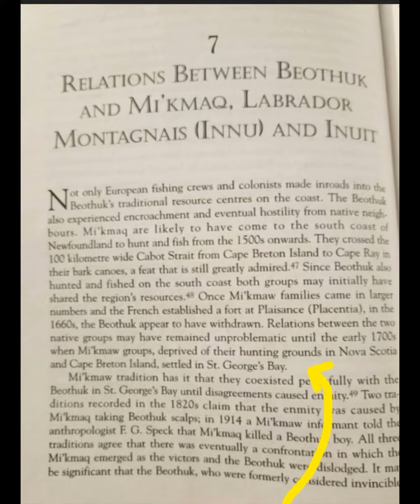west coast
There is little evidence that qalipus from western Newfoundland are indeed Mikmaq.